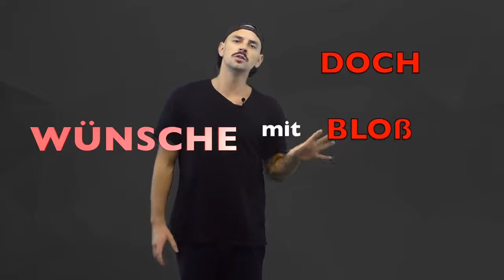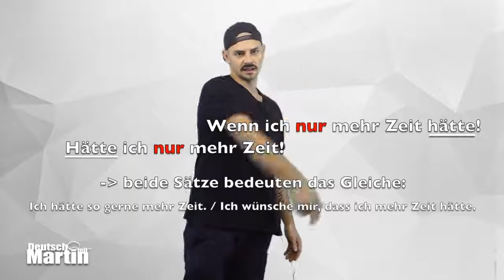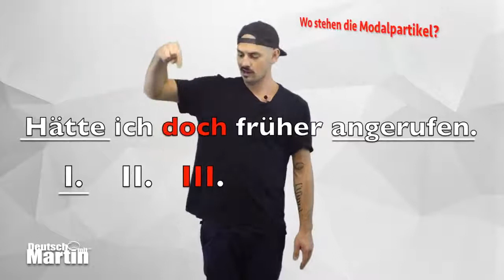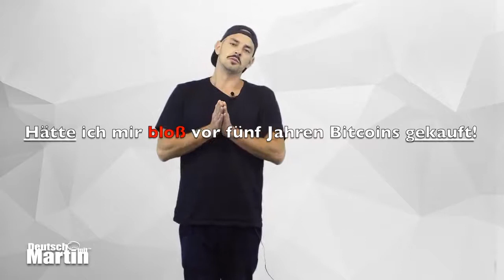DeutschAG: Martin. Partículas modales: deseos con DOCH NUR BLOß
Der Wunsch/die Wünsche = el deseo   Ein Wunsch ist ... wenn ich etwas will.
                                                                                                     wenn ich mich nach etwas sehne.
                                                                                                     wenn ich etwas gerne möchte.
                                                                                                     wenn ich etwas gerne hätte.
                                                                                                     wenn ich glücklich wäre, wenn etwas anders
                                                                                                      wäre.

Wünschen = desear   ich wünsche dir alles Gute!
wegen + Genitif = por, a causa de
Das Inserat = el anuncio
                          Ich rufe Sie an, wegen Ihrem Inserat von letzter Woche. Ich wollte frage, ob die Stelle frei ist?. Aha, schon besetzt

                   Hätte ich doch früher angerufen!
                   Wäre sie nur single!
                   Hätte ich mir bloß vor fünf Jahren Bitcoins gekauft!

1.- Wenn ich nur mehr Zeit hätte!  (ein Wenn-Satz/Konditionalsatz)
     Hátte ich nur mehr Zeit!
            Ich hätte so gerne mehr Zeit./Ich wünsche mir, dass ich mehr Zeit hätte.
Das ist ein halber Konditionalsatz
                   Hätte ich nur mehr Zeit, dann wäre alles besser.
                   Wenn ich nur mehr Zeit hätte, könnte ich mehr Sport machen.
2.- Wäre sie nur Single!
     Wäre sie nur Single, könnte ich sie zum Abendessen einladen.
3.- Wo stehen die Modalpartikel ,,doch, nur, bloß"?
     In diesen Sätzen stehen die Modalpartikel normalerweise an der dritten Position.
                   Hätte ich bloß mehr Zeit!
4.- Hätte ich doch früher angerufen! (Konjunktif II in Perfekt)
             Das heiß, ich wünche mir etwas über die Vergangenheit (el pasado) (irreal). Ich mache eine Theorie über die Vergangenheit (irreal). Ich wünsste/ich würde das sehr gerne ändern, aber ich kann nicht.